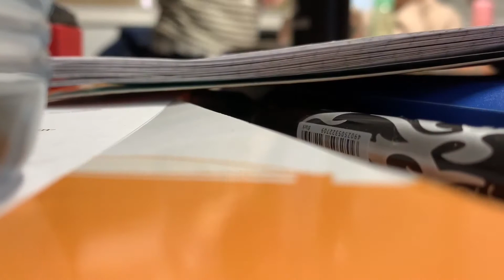School Vlog. *Ramdom videos*